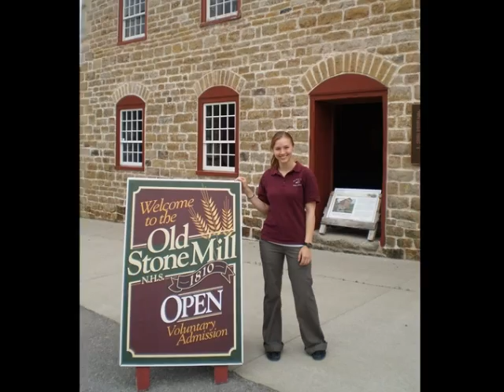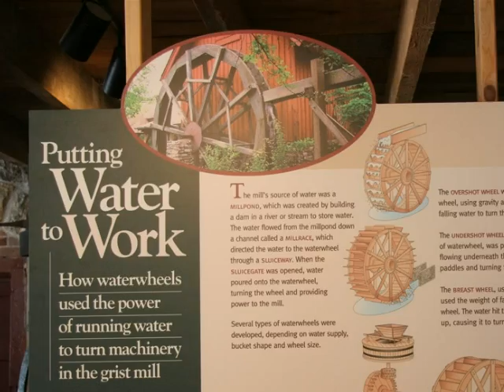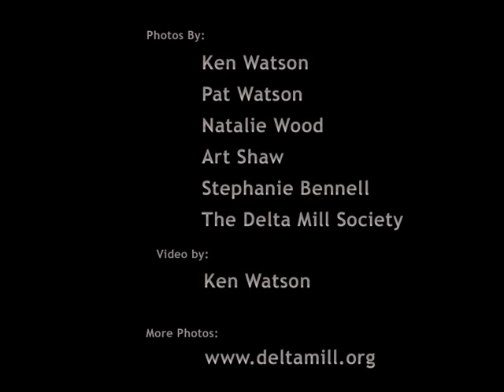A Photo Tour of the Old Stone Mill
A 4 minute photo tour of the Old Stone Mill National Historic Site in Delta, Ontario